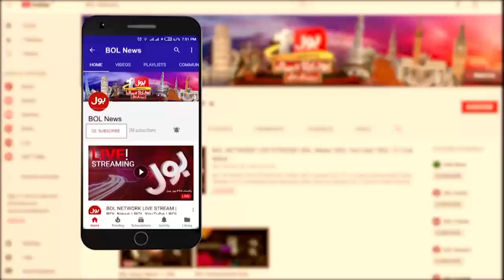Haleem Adil Sheikh Bail | Inside Story | PTI Latest Update | Breaking News